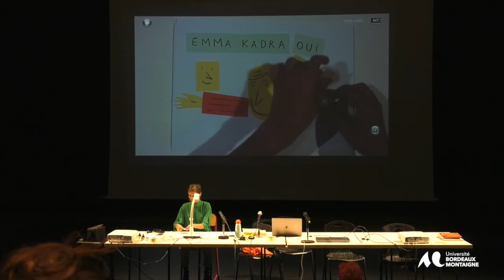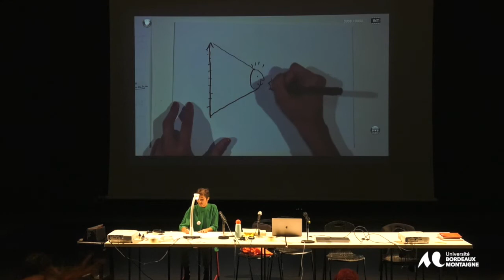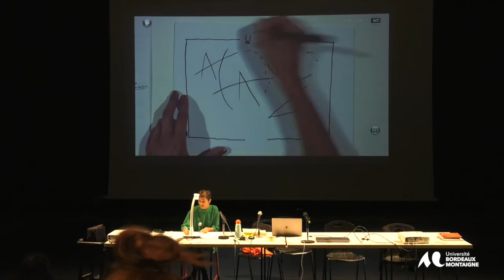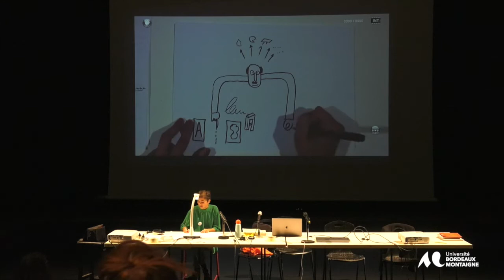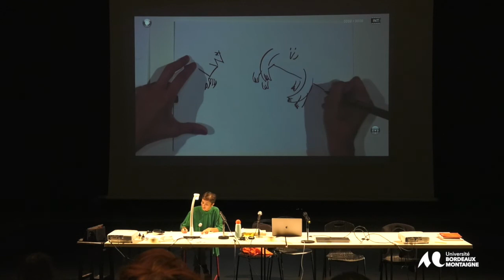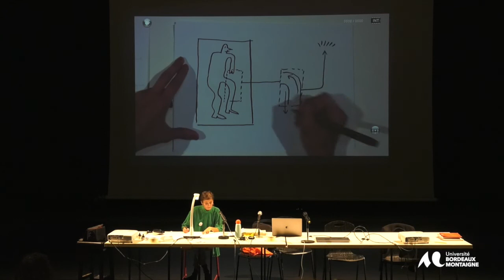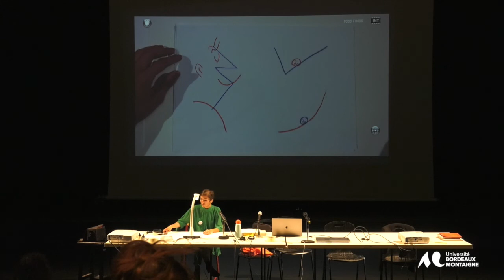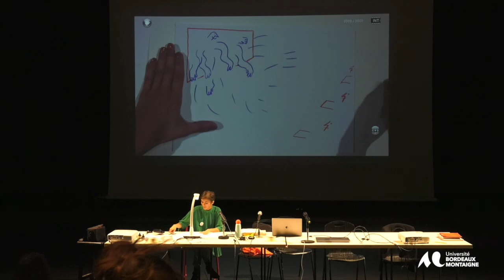Colloque Recherche et création en illustration – Emma Kadraoui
Emma Kadraoui, « Lignes ». Conférence dessinée présentée dans le cadre du colloque Recherche et création en illustration, 16 et 17 septembre 2021, Maison des Arts, Université Bordeaux Montaigne.